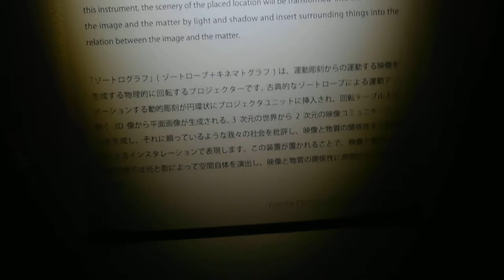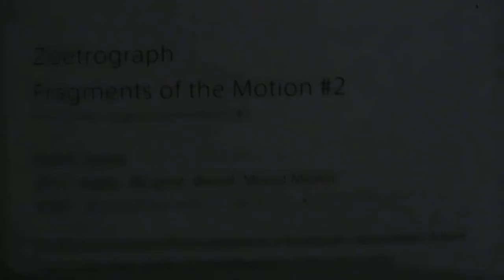DSCN0235六本木 芋洗坂20170311落合陽一 個展